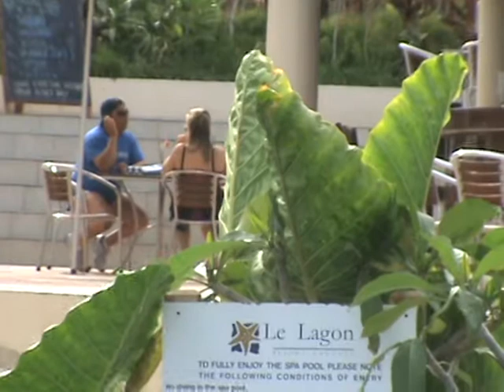In le lagon 2009